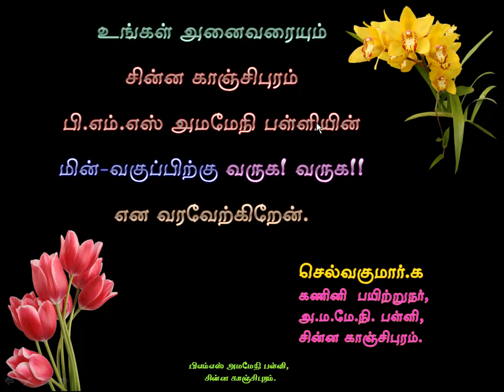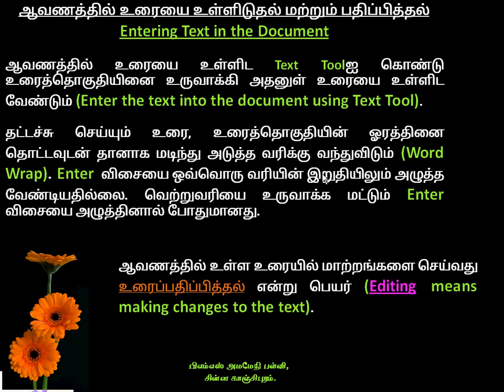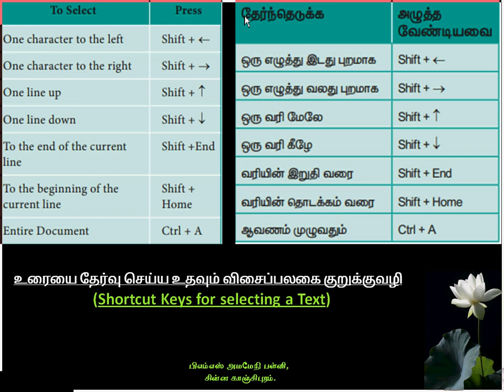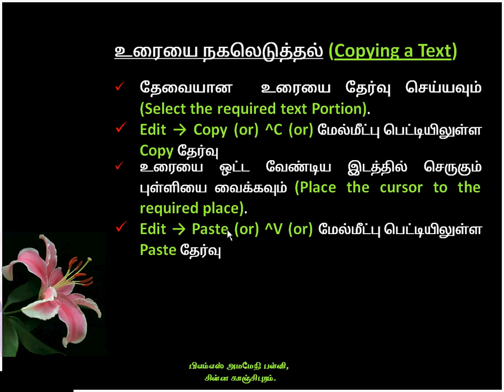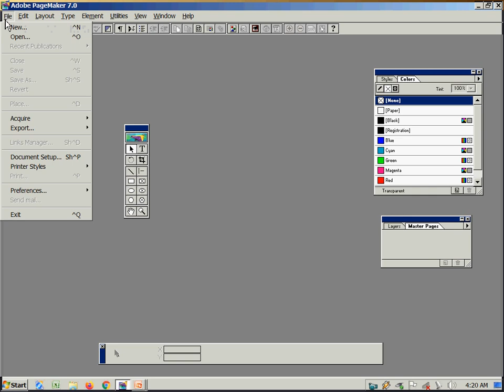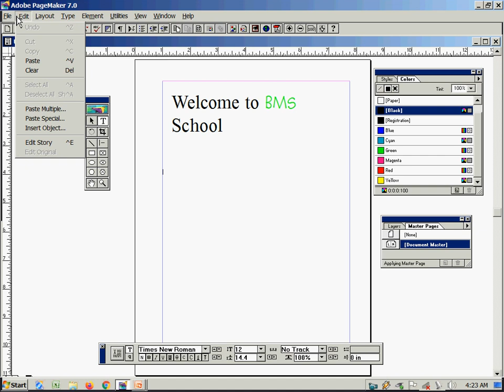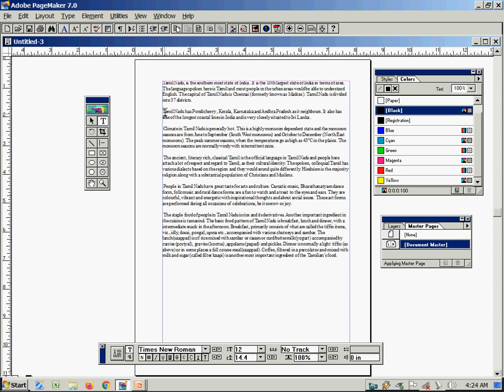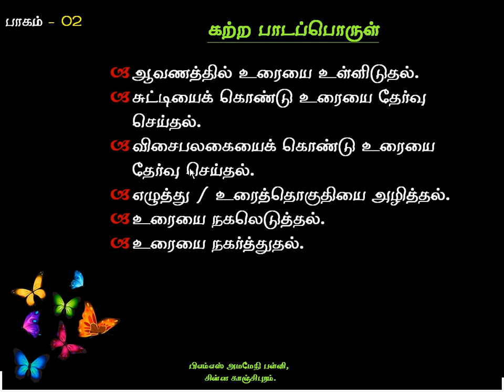Sub: Computer Applications. Lesson 02. Adobe PageMaker. Part 02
Inputting text into PageMaker, Text Selection using Mouse & Keyboard, Text Copying & Moving.